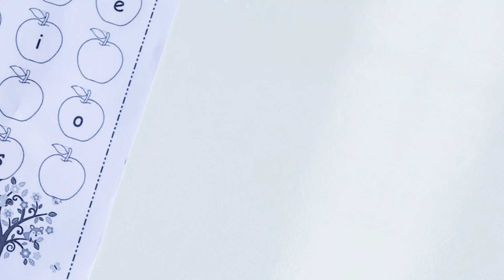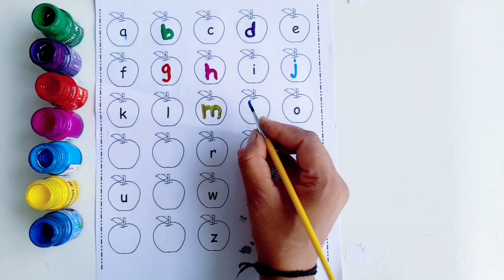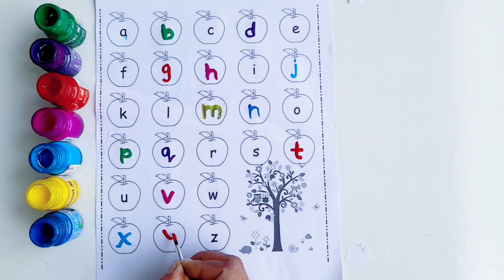a for apple b for ball, abcd ,a to z,alphabets!abcd learning video for kids!abcd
Abcd learning video for kids!abcd video for toddler!a se z tak sikhe !new learning video for kids!Alphabet learning video for kids!

Your query👇
1. abc
2. abcd
3. abcde
4. a for apple
5. a for apple b for ball
6. a for apple b for ball c for cat
7. a for apple b for ball c for cat d for dog
8. a for aroplane
9. a for aroplane b ery rhymes
10. a for apple song
11. abc songs for  video
12. A for apple video cartoon
13. A for apple b for ball c for cat d for dog
14. A for apple
15. ABCD
16. A for apple b for ball c for cat
17. A se anar a se aam
18. K se kabutar kha se kabutar
19. A for apple b for
20. Varnmala
21.
22.
23.
24.
25.
26.
27.
28.
29.
30. a b c d
31. abcd song
32. abcd cartoon
33. cartoon
34. abc song
35. Apple
36. abcd wala cartoon
37. abcd abcd abcd abcd
38. b for ball
39. abcd video 40. alphabet
41. abcd a for apple
42. abc cartoon
43. a for apple wala
44. ice cream
45. a b c d song
46. bacchon ki abcd
46. abc abc
48. abcd ka videos
49. abcd ka new video
50. abcd today video
51. abcd 2023
52. a for Apple new video 2023
53. a for apple b for ball today video
54. learning activity video
55.
56.
56. most popular video abcd
57. a for apple important video
58. today abcd
59. learning activity video ka video
60. new learning video
61. bacchon ka abcd video
62. a for aeroplane b for banana video
63. a for apple b for ball c for cat
d for dog e for elephant